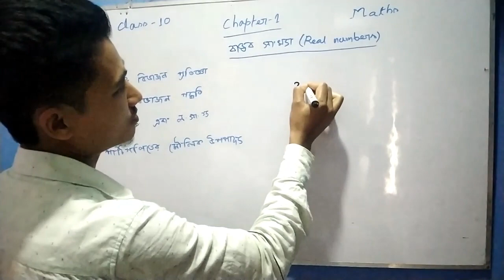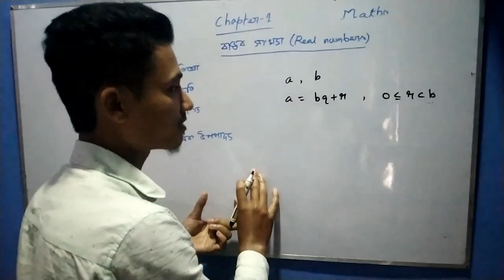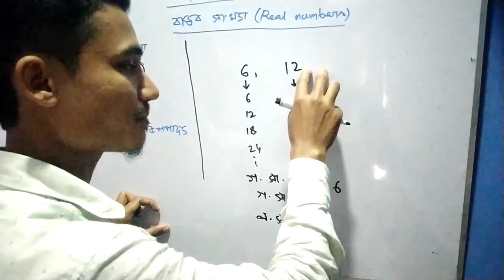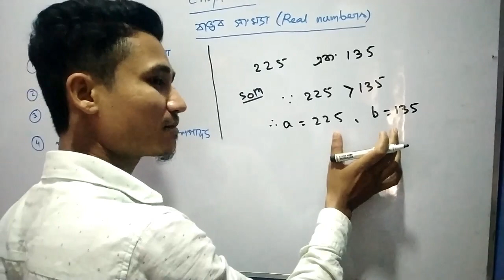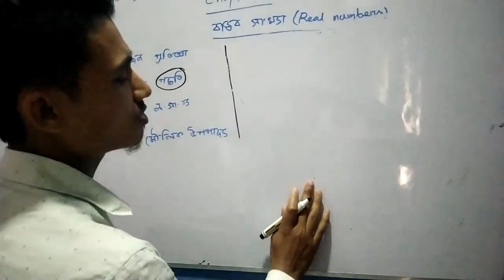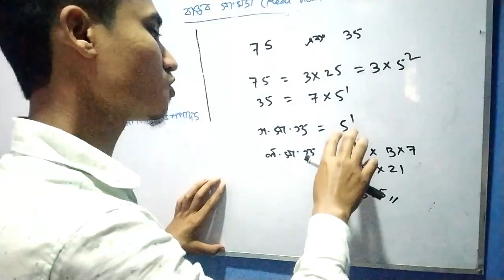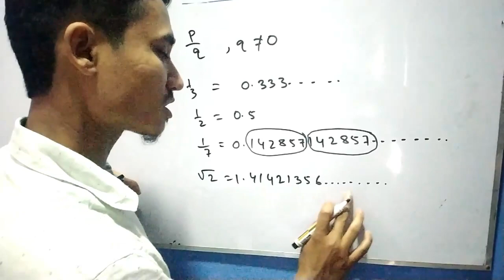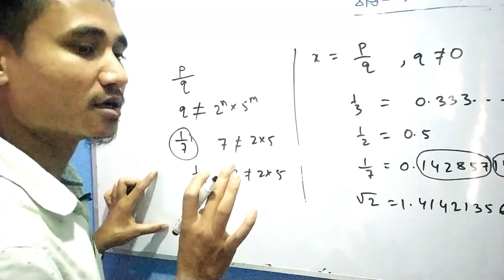Class 10 Maths|| Chapter 1|| Real Numbers|| Concept video|| Bengali Medium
This Video helps you to understand the concept of real numbers, Euclid's division lemma, H.C.F, L.C.M and decimal expansion of rational numbers